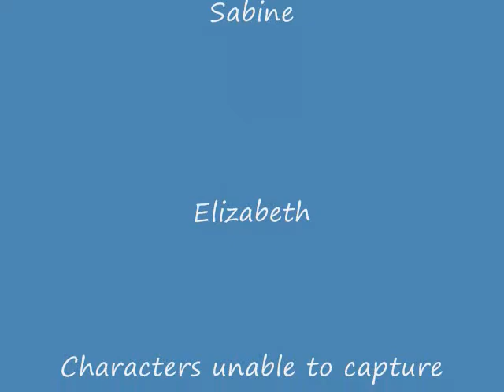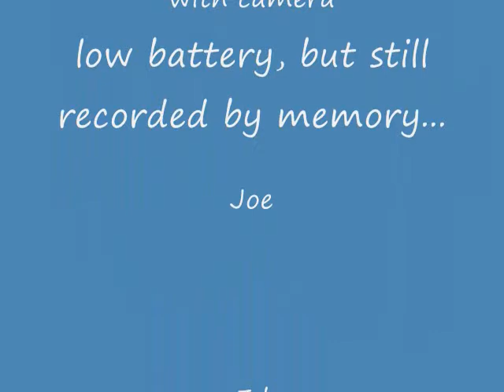Gorge Kikaha Downwinder July2010 0001